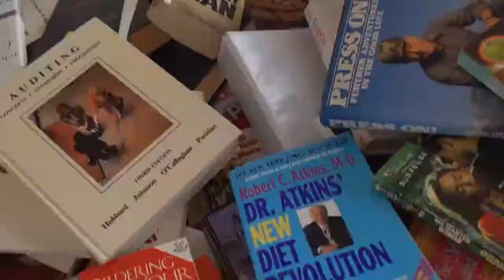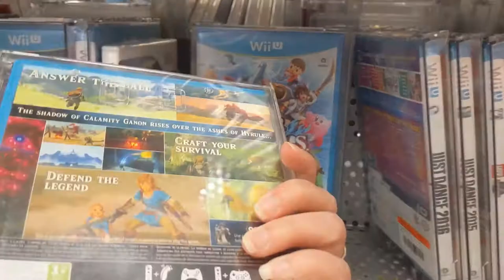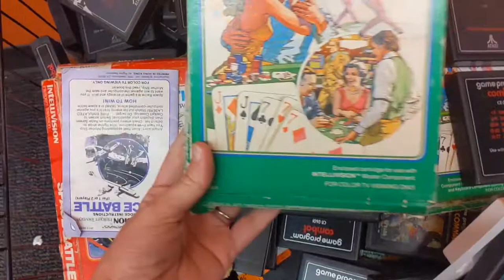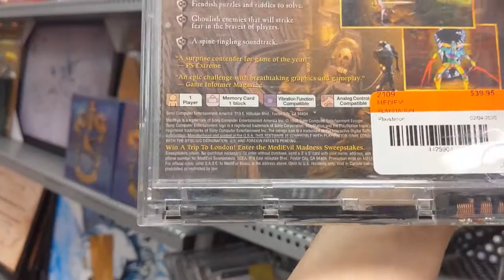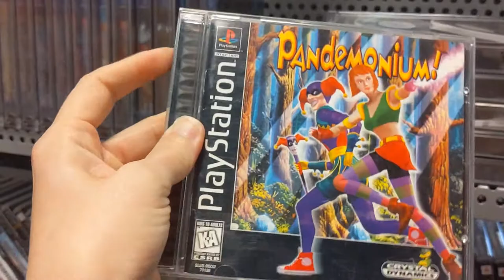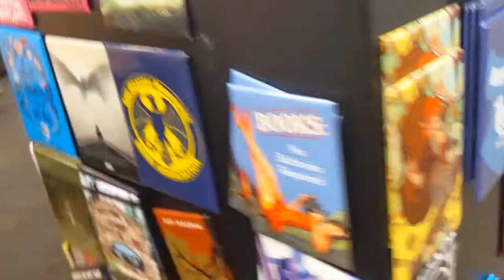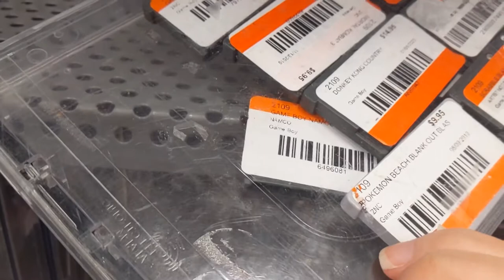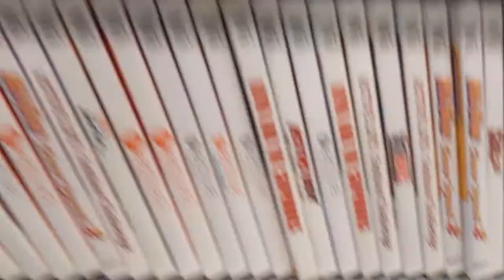A look at 2nd & Charles in Louisiana- The Free Box and more!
This particular location is in Covington, Louisiana. I think I'm going to make another trip sometime!

My eBay store

My Etsy store